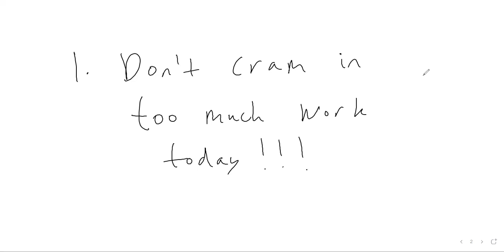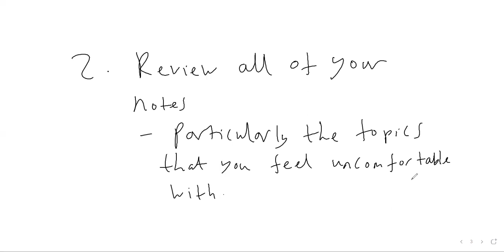What should you do THE NIGHT BEFORE A Level Paper 1 Pure Maths??? (AQA, Edexcel, OCR)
📚 For online A Level / GCSE resources in Maths, English, Science, sign up to AI Tutor

Hi! I am @alevelmathstutoruk I produce videos covering the A-level Maths syllabus in the UK.

Today (5th June 2023) is the day before the A-level 2023 Paper 1 exam for A-level Maths. For the exams boards AQA, Edexcel and OCR this is the Pure Mathematics paper.

This is just a quick video to give you some guidance on what you should be doing the day/night before your Paper 1 exam. This advice applies whether you are sitting your exams this year, or whether you are sitting them in future years (2024, 2025, etc)